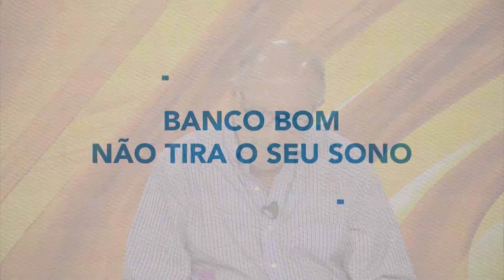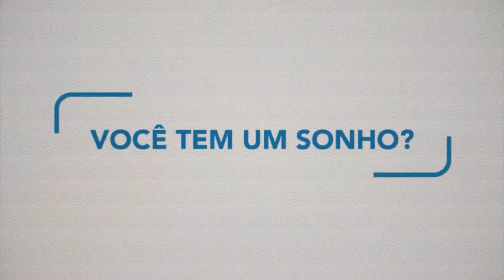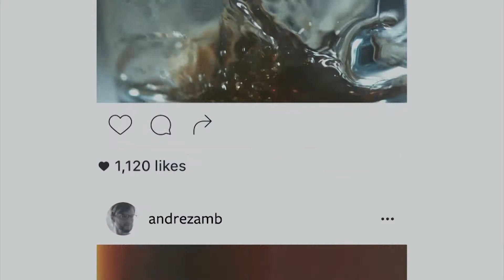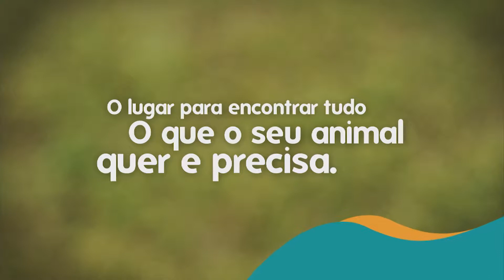Atividade - 14/02/2019 (Completo)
Programa Atividade

Apresentação: José Silvas